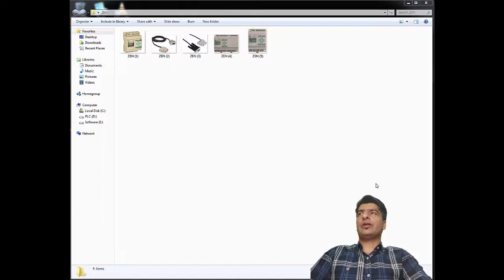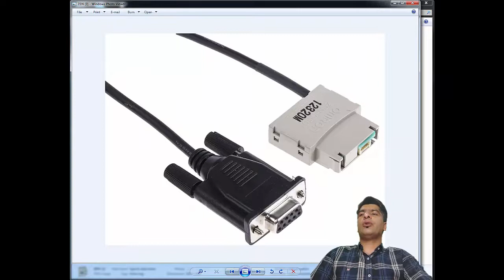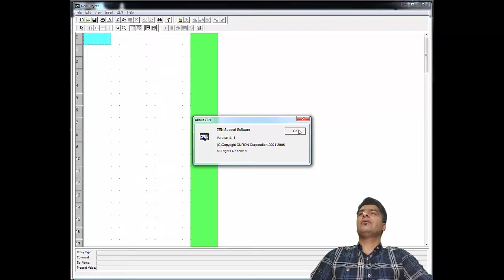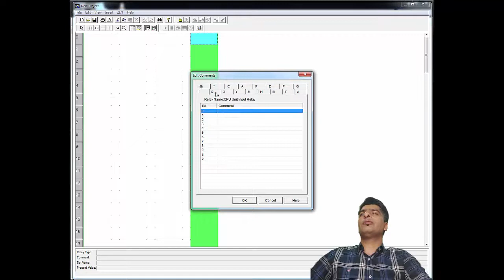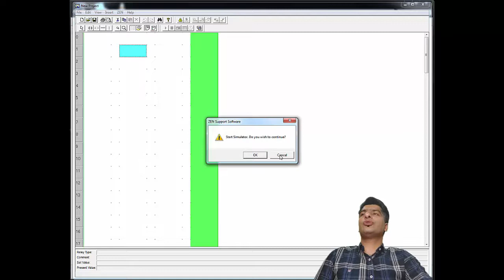آموزش ZEN PLC امرون ، 1 ، آشنایی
ZEN مینی پی ال سی شرکت امرون ژاپن است .
نام نرم افزار آن ZEN Support است .
در این ویدئو با کابل و سخت افزار zen آشنا میشوید .
امکانات نرم افزار ZEN از دیگر مینی پی ال سی ها مثل لوگو زیمنس کمتر است .
در این مجموعه ، با نرم افزار ZEN Support برنامه هایی به صورت Simulation یا شبیه سازی نوشته و آموزش می دهیم .
برای دریافت آموزش های بیشتر به سایت پی ال سی وان مراجعه کنید .